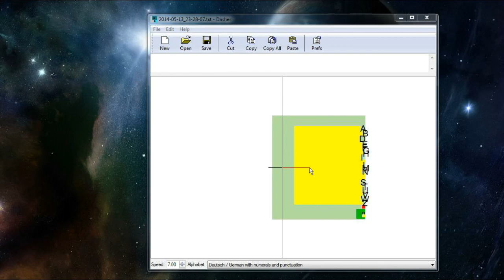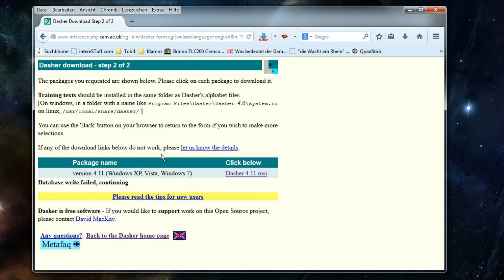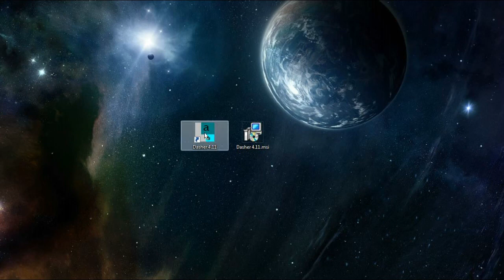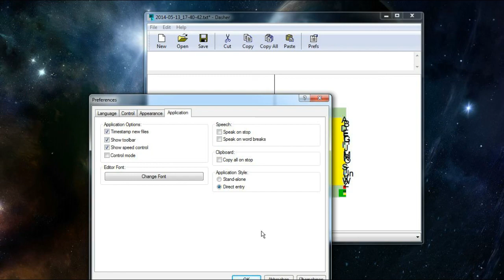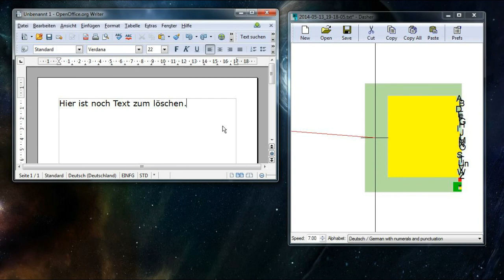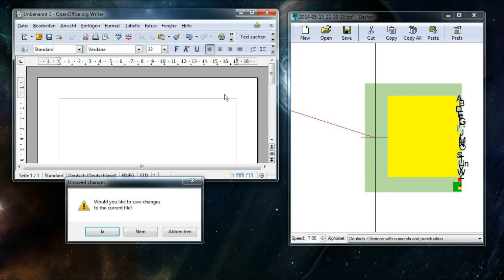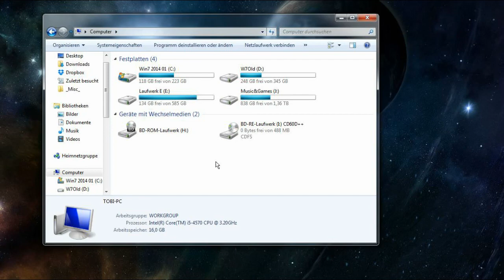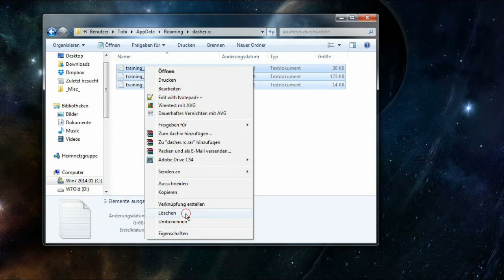Tutorial zu Dasher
Hier ist mein Videotutorial zu dem Schreibprogramm Dasher.